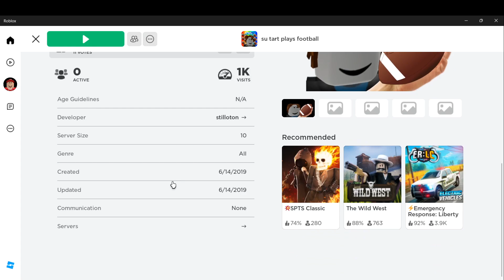Roblox: su tart plays football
Another Su tart game where the story doesn't finish and there is no satisfactory results at all lets gooo.